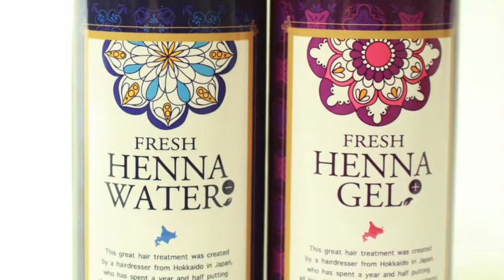【グラデーションカラー ロング 髪型】髪の長さを生かせる ロングへア向け 黒髪グラデーションカラーは毛先・アッシュが決め手@札幌 美容室